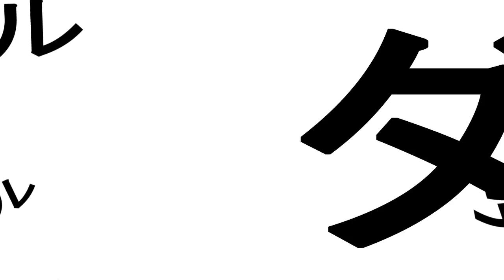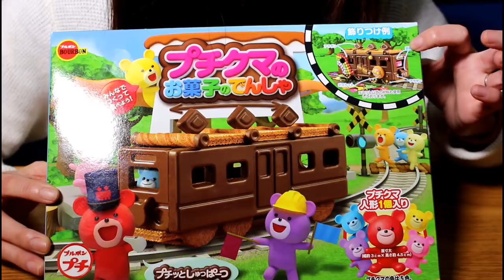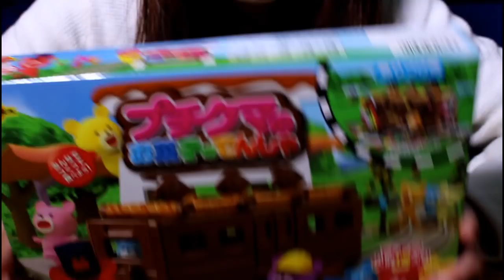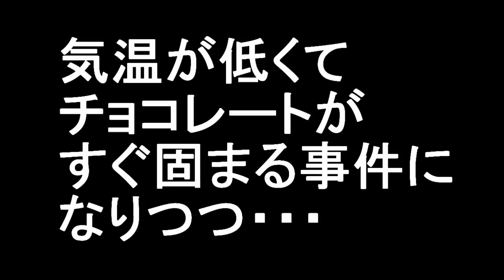お菓子のでんしゃ作ってみた！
もうすぐクリスマス！チョコレートで電車を作ってみたよ！めちゃくちゃ楽しく作れました！
お買い物はアマゾンで

再生リスト
妖怪ウォッチ３